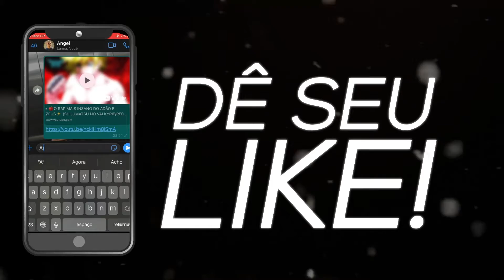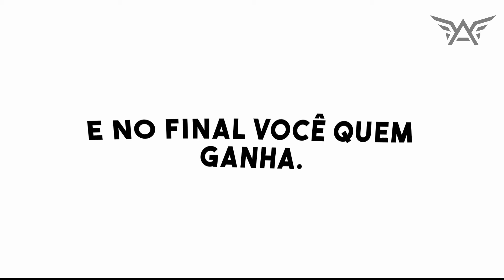🍎 O Rap Mais Sombrio do Adão 🐍 (RECORD OF RAGNAROK) ⚔ - IMAGEM SEMELHANÇA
~Selo~

Nome: Adão
Mix e Voz: Angel
Letra: Angel
Gênero: Rap Geek
Edição Visual: Cyber Visual @cybervisual.mp4
Anime: Record of Ragnarok ou Shuumatsu No Walküre

LETRA:

A solução (Minta)
No coração (Ira)
A pressão (Sinta)

A solução (Minta)
No coração (Ira)
A explosão (Que irá)

Disse que os deuses mandam aqui, eu te perguntar aonde?
Sobre essas margens, eu sou Adão, o primeiro filho do conde
Sobre a perfeição, a todos eu dou esperança
Que tipo de homem precisa de motivos para proteger suas crianças?

Não sabe a agonia intensa de ser justiçado
Por um Deus, sou imprevisível e privilegiado
Pelos os meus olhos eu vejo até o fundo do invisível
Sou a forma da perfeição pelo Deus do impossível

A forma da mansidão, uma áurea bem insana
Faço os deuses de um moleque, no final eles que apanha
O amor mais que profundo, a perfeição que veio do poço
Continuarei lutando, mesmo que eu esteja morto

Eu vou lutar para proteger meu povo
A minha raça eu vou salvar mesmo que eu esteja morto

A solução (Minta)
No coração (Ira)
A pressão (Sinta)

A solução (Minta)
No coração (Ira)
Dentro dos meus olhos sinta o Akira

Eu sou Adão
A imagem e semelhança do único Deus
No campo de batalha olha quem chegou
O pai da humanidade e eu cuido do que é meu

Imagine sua amada sendo injustiçada
Perante a todos em um tribunal
Tenho certeza que quebraria as regras
Saía do Paraíso para proteger ela

Ó criança não chore
Fique tranquila o seu pai está aqui
Eu sou aquele que te socorre
Se o mundo te fizer cair

Não temas, pois, seu pai está aqui
Até Zeus ter meu o homem que sou
Perco toda a vontade de postar aqui
Pra que ódio no coração se eu posso teu amor?

Independente de tudo não sou um homem vingativo
Se acalme meu tio você está em perigo
Quebra sondas do infinito, pois eu ainda estou vivo
Então dê seus 100%, pois eu ainda sobrevivo

Cada homem alcança sua liberdade
E cada aldeia alcança sua cidade
E cada ser alcance a sua verdade
Eu sou Adão, o pai da humanidade.

[BIO]

Adão foi o Pai da Humanidade, o primeiro e original homem criado à imagem e semelhança de um Deus. Ele é o homem do Arquivo No.00000000001 e foi referido como a "Esperança da Humanidade".

Adam é mostrado ser um homem extremamente bonito. Possuindo um corpo magro e musculoso, cabelo loiro platinado e um par de olhos azuis penetrantes. Sua beleza é tanta que todas as mulheres presentes na partida, sejam elas humanas ou deusas, o acharam universalmente um homem incrivelmente atraente e "fofo".

A única roupa que ele usa é uma folha de figueira cobrindo sua região inferior.

Personalidade: Adão é retratado como um indivíduo muito calmo, controlado e despreocupado. Adam fala de uma maneira muito casual com Zeus na primeira vez que eles se encontram na arena, para grande desgosto dos deuses presentes. Ele está bastante confiante em suas habilidades, informando Zeus que se arrependeria de não ter usado uma arma contra ele em sua luta.

O senso de responsabilidade de Adão vai além de suas próprias necessidades e desejos, colocando-se como um dos campeões da humanidade, conhecendo muito bem o que está em jogo. Adão exibe abnegação no mais alto grau. Ignorando os apelos da humanidade enquanto eles tentavam dissuadi-lo de lutar e conceder a batalha, mesmo que isso acabasse resultando em sua morte prematura. O amor de Adam por seus filhos era tão forte que, mesmo enquanto morria, ele só conseguia pensar em protegê-los de qualquer um que tentasse fazer-lhes mal.

00:00 : ANGEL
00:02 : SE INSCREVE AÍ SOLDADO